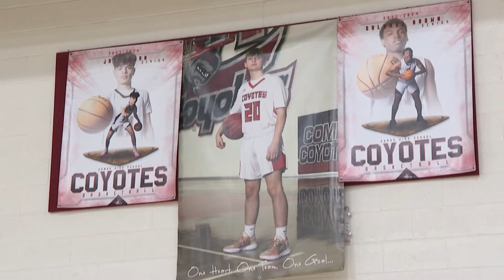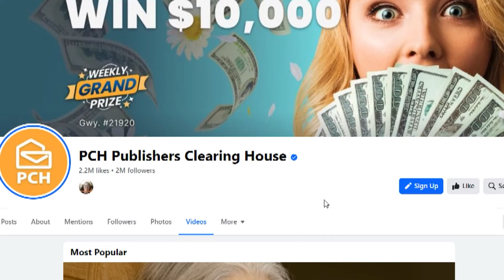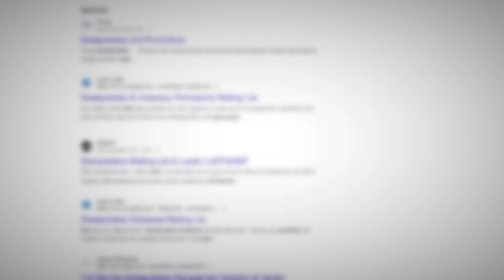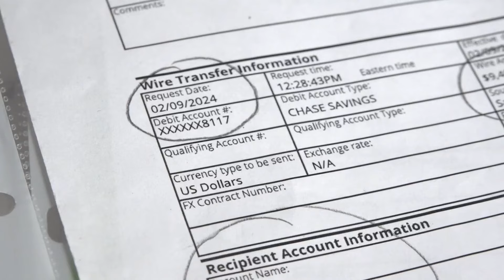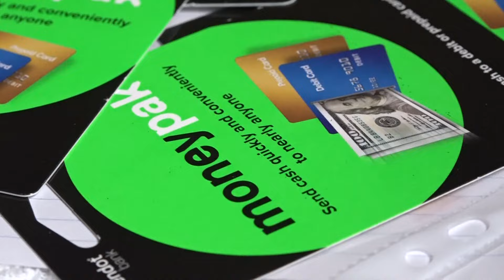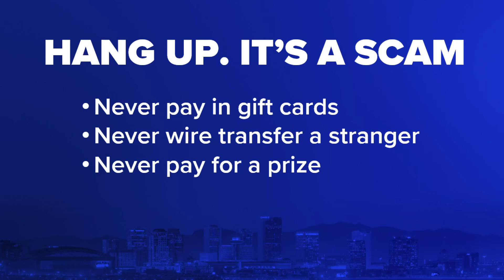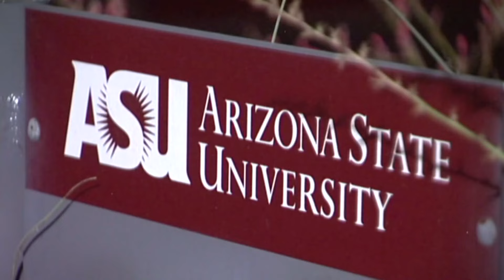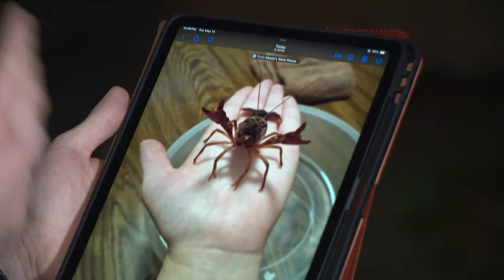The A Block: Top stories for Tuesday, May 14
12News has your tops stories for May 14.